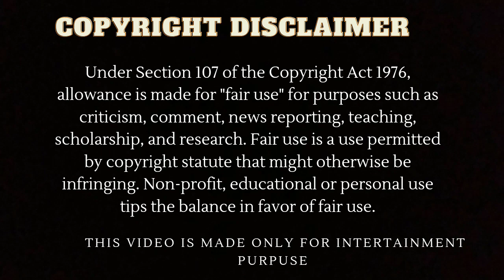Dead friends forever ep 7 (part-1) in hindi | thai bl in hindi explain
In this video I  am gonna explain about a thai bl series named Dead friends forever in hindi.

Original network-  iQIYI                                Second channel- @Hemgodbl

thai bl
Thai bl
Thai bl series
bl
BL Seriese
Bl series in hindi
BL in hindi explain
BL series in hindi explained
BL series hindi explanation
BL Drama hindi explain
New bl series in hindi
New bl series explained in hindi
Korean BL series in Hindi
BL love seriese in hindi
Thai drama
BL couple
Korean drama
Korean bl in hindi
Korean BL
Korean BL series
Taiwanese BL in hindi explain
Taiwanese bl
BL reaction
Cutie pie the series
kinnporche the series
BL episode
A cute restorent boy fall for a divorced office boy
Japanese bl
Japanese BL in hindi explain
Japanese bl in hindi
Thai bl series in hindi explanation

some other bl must watch ⬇️

Beloved in house : I do 😍

Ai long Nhai the series

 Bed friends

 La pluie the series